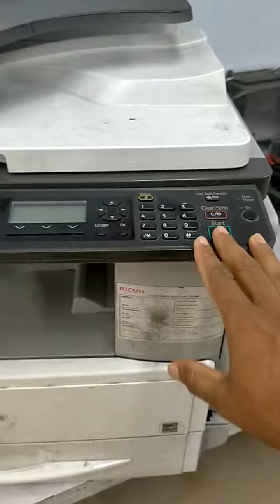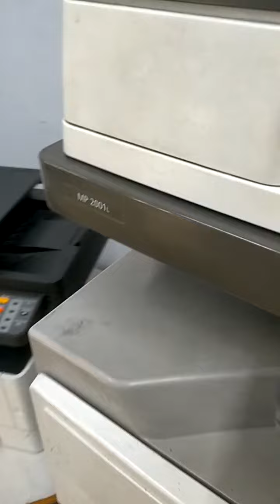Richo Mpc 2001 L paper jam || richo Mpc 2001L paper jam in fuser Assy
Richo Mpc 2001 L paper jam
richo Mpc 2001L paper jam in fuser Assy